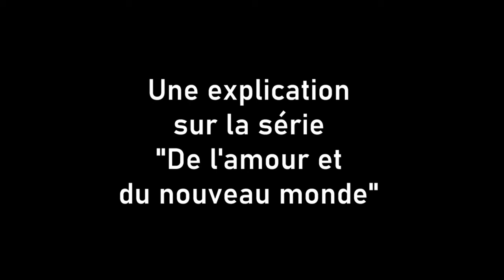Pourquoi des vidéos sur l'amour et le nouveau monde?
Dans cette vidéo, j'explique un peu les raisons qui m'ont poussé à faire des vidéos sur le sujet de l'amour et du nouveau monde. Je parle aussi un peu de la manière dont les interviews sont planifiés et menés.

L'idée est que chaque goutte d'eau compte, et ces vidéos seront peut-être plein de petites gouttes d'eau qui se répandront sur la toile !